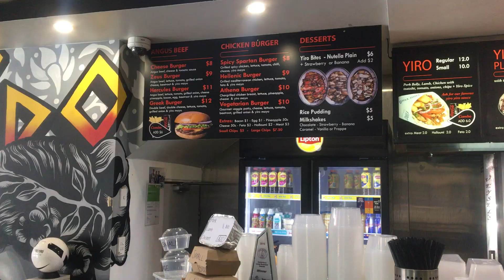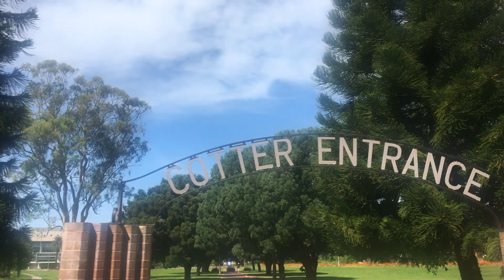NPL AT BELMORE | Sydney Olympic vs Wollongong Wolves | NPL Matchday Vlog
I Took a trip out to Belmore to watch Sydney Olympic take on Wollongong Wolves in both teams opening game of the NPL NSW season